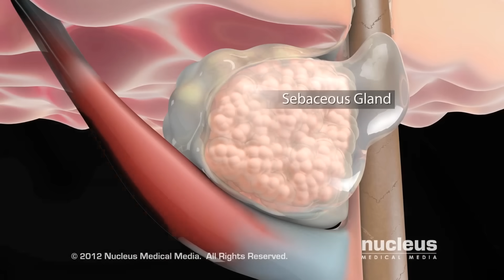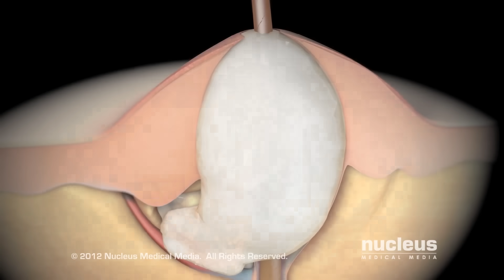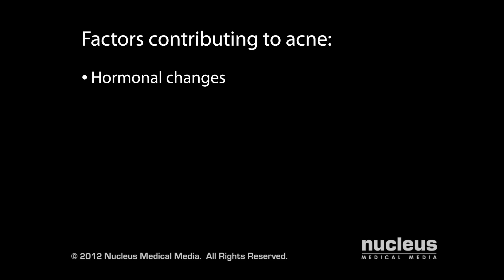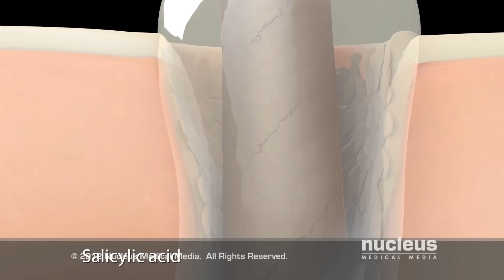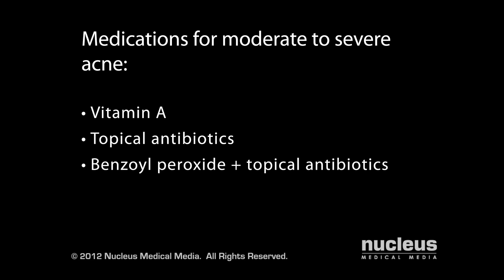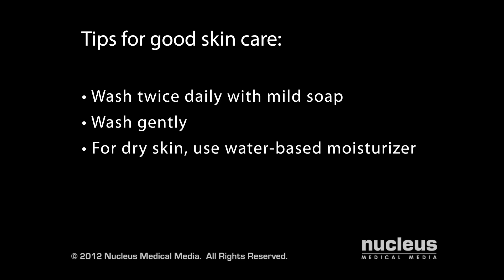Acne: Understanding the Types of Acne and Treatment Options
MEDICAL ANIMATION TRANSCRIPT: Acne is a skin disease consisting of blemishes that can occur on your face, neck, chest, shoulders, and back. Acne is very common during the teen years but it can affect you during adulthood as well. So you keep your hair and skin well lubricated your body depends on sebaceous glands which sit just under your skin. These glands secrete an oily substance called sebum which coats your skin and hair to prevent them from drying out. Sebum travels up hair follicles and out through your pores onto the surface of your skin. Your hair follicles routinely shed dead skin cells which sebum carries out of your body. When your body produces extra sebum and dead skin cells, they can stick together and clog your pores resulting in skin blemishes. Then bacteria that normally exist in small amounts on your skin can flourish in the sebum in the clogged pore leading to inflammation. Depending on where the clog is located and if you have inflammation, acne may appear as whiteheads which are clogged follicles closed off from the air, blackheads which are clogged follicles that turn a darker color when the clog is exposed to air, pustules commonly called pimples which are inflamed follicles clogged with puss, or cysts which are larger, painful, puss-filled lumps going deep under the skin. Hormonal changes, particularly a rise in testosterone, can lead to sebum overproduction which is why acne often occurs during the teen years. However it can occur at any age. Other factors contributing to the development of acne are bacteria, certain medications, and genetics. If you have a mild case of acne your doctor may recommend an over the counter lotion with one of several active ingredients. Benzoyl peroxide kills bacteria, dries excess oil, and removes dead skin cells clogging pores. Salicylic acid slows the loss of skin cells to prevent clogged pores. It may also break down whiteheads and blackheads. Alpha hydroxy acids such as lactic acid help remove dead skin cells, reduce inflammation, and stimulate the growth of new smoother skin. Sulfur removes dead skin cells and dries excess oil. These are strong chemicals that may irritate your skin. Follow the directions for use exactly. If over the counter products are not effective, your dermatologist may prescribe stronger prescription lotions such as vitamin A which reduces the buildup of dead skin cells in your pores, topical antibiotics which kill bacteria on your skin, or a combination of benzoyl peroxide and topical antibiotics. For moderate to severe cases your dermatologist may prescribe an oral medication alone or in combination with a topical treatment. These medications include oral antibiotics which kill bacteria and reduce inflammation and isotretinoin which is used only for the most severe cases. A corticosteroid injection may be given to relieve your pain and help clear up a particularly large lesion. For women birth control pills containing estrogen may be prescribed to minimize the effects of testosterone. Regardless of the treatment your doctor recommends, good skin care is essential. For example wash problem areas twice daily with a mild soap and wash gently without scrubbing. If you have dry or peeling skin use an oil-free water-based moisturizer. When choosing any product to put on your skin look for an oil-free or noncomedogenic label, which means it won't clog your pores. Avoid picking or squeezing blemishes as these actions may lead to infection or scarring. And avoid touching your face with your hands, your hair, or any object such as a cell phone.

ANH12060